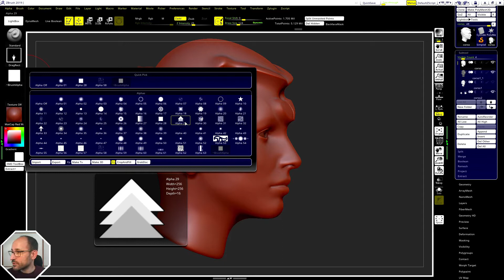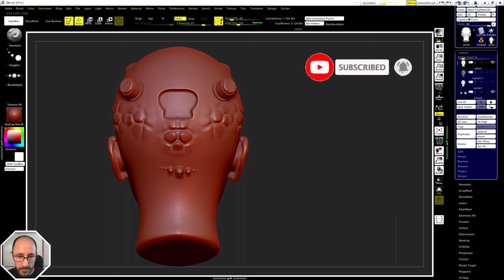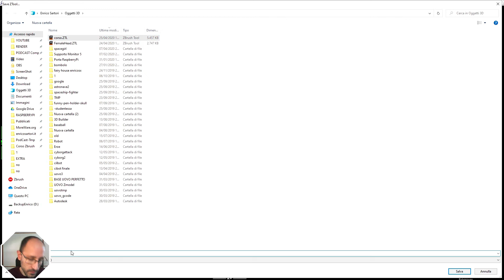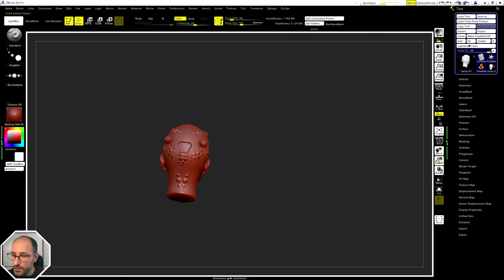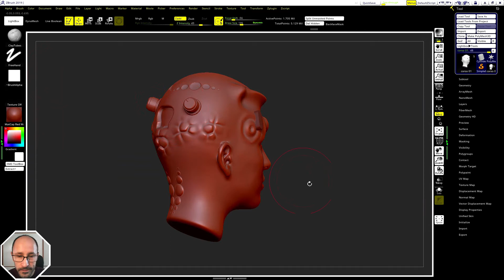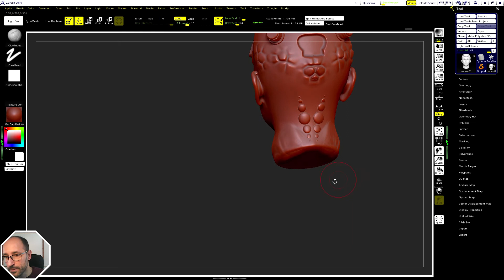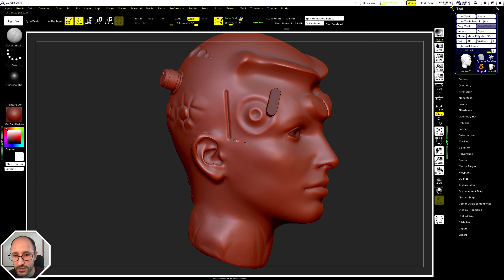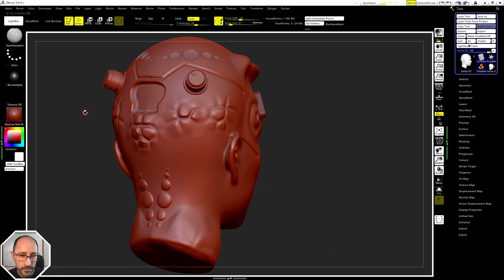Zbrush e stampa 3D, i pennelli principali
Corso di Stampa 3D, Facile. Disegnare una scultura con Zbrush , riparare e tagliare i file STL, per finire con la stampa 3D del modello.
Il corso è 😄 facile, impareremo a scaricare, installare, usare solo gli strumenti necessari alla stampa, raggiungiamo subito un risultato!
Alla fine del corso sarai in grado di creare una scultura 3D da pubblicare nei repository come MyMiniFactory , Thingiverse, Cults3D , e perché no, anche venderli.

❤️ Pubblicate nei commenti i link alle vostre sculture! 🥂 Sarò felice di guardarli.
Argomenti:
00:00 Zbrush : Pennello Standard
03:00 Zbrush : Simmetria
07:00 Zbrush : Pennello Clay Tubes
08:50 Zbrush : Pennello DamStandard